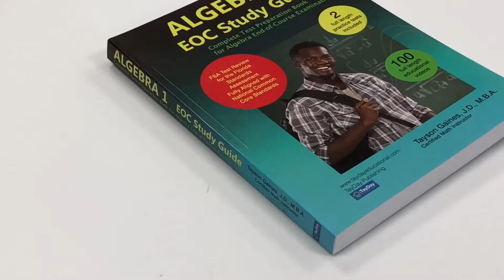Impression de livre de porcelaine - reliure parfaite - qinprinting.com